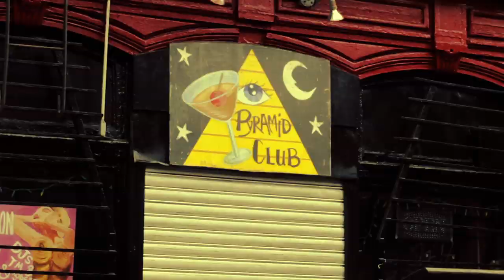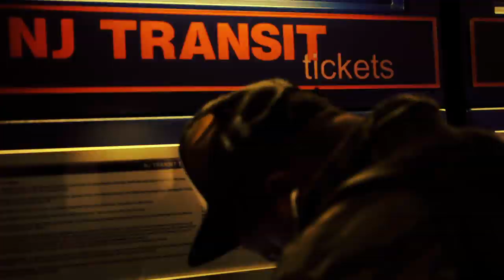Kay M - Boarding Pass ft. Dj Absurd [Official Video]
Title track to the "Boarding Pass LP"
Story by Kay M
Directed and Edited by Janelle Ryan of The Janelle Show

Cast
Kay M Himself
DJ Absurd Himself
SiNiCaL Himself
Diana Frederick Mother
Rod King Father